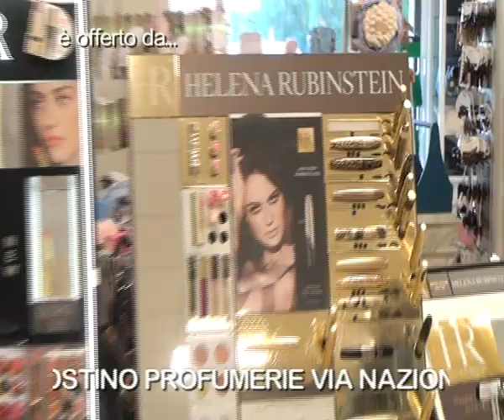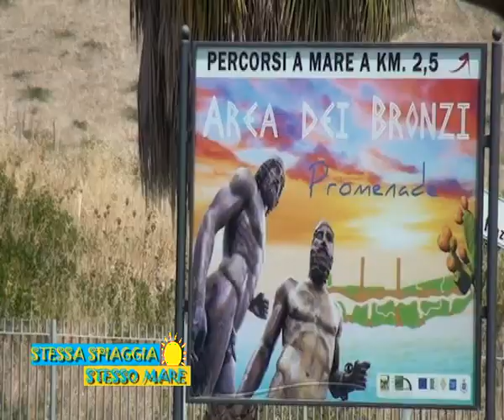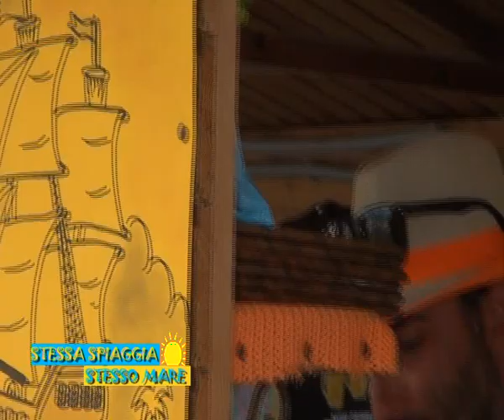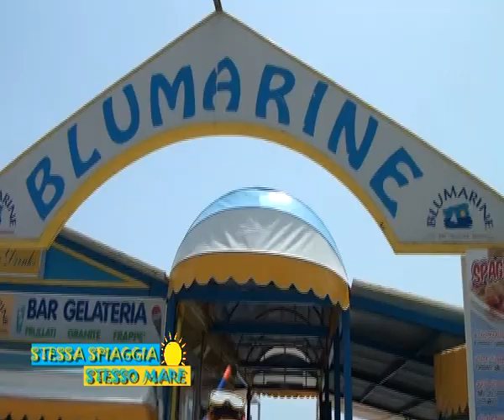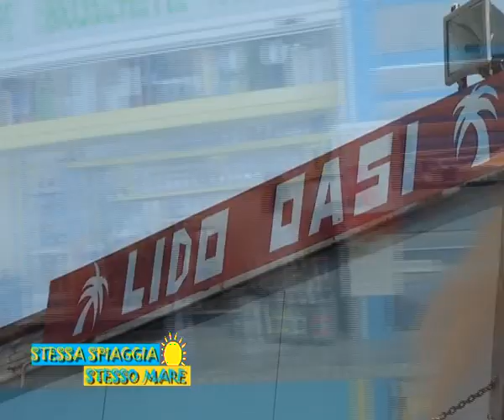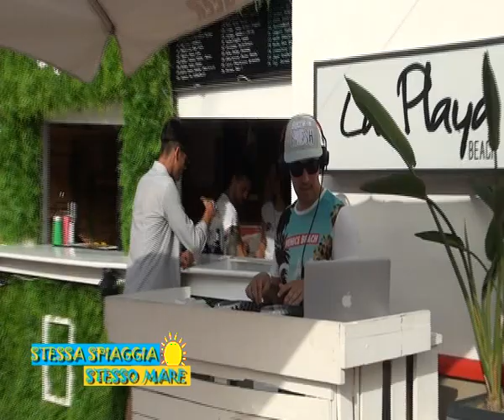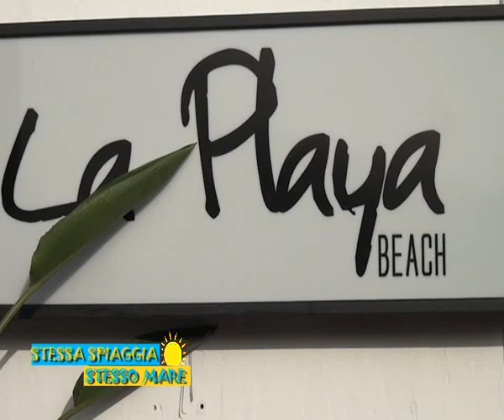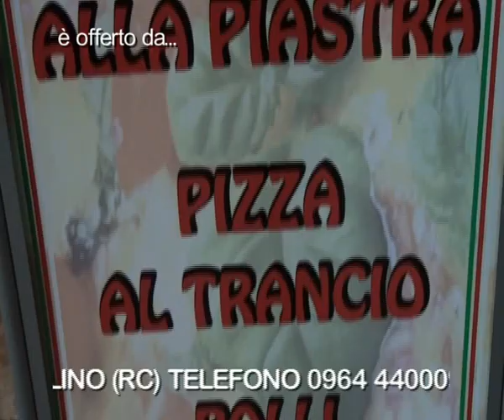STESSA SPIAGGIA STESSO MARE - QUARTA PUNTATA | IL VIDEO